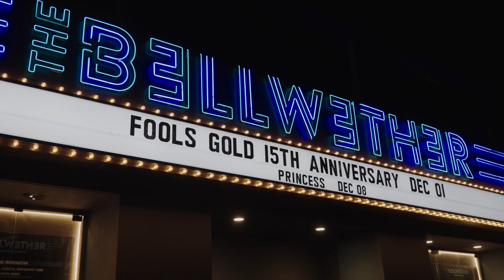2023 Fool's Gold Event Recap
We brought the energy for Fool's Gold's 15th anniversary all 2023. From NYFW to Art Basel, we rocked the stage from coast to coast and north to south. With performance from Mark Ronson, Chucky73, Cash Cobain, Baauer, Hudson Mohakwe, and so many more, Fool's Gold 15 was a year to remember.